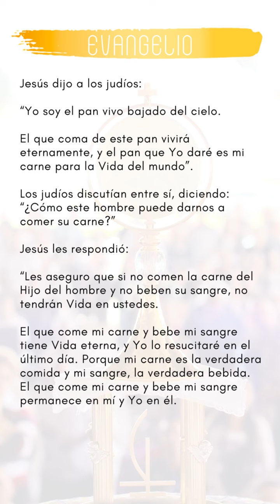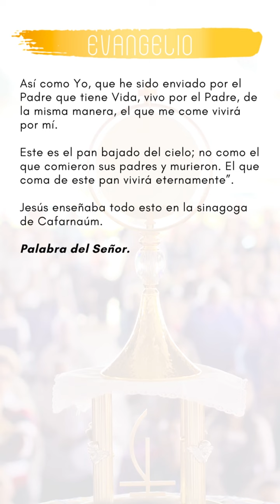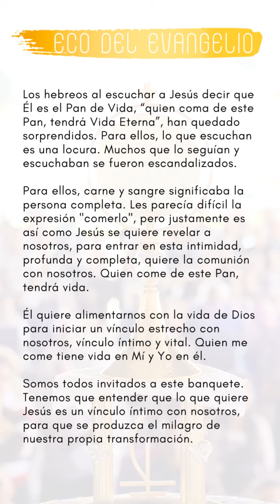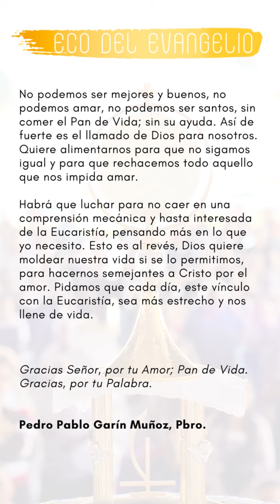ECO DEL EVANGELIO VVIERNES 28 DE ABRIL